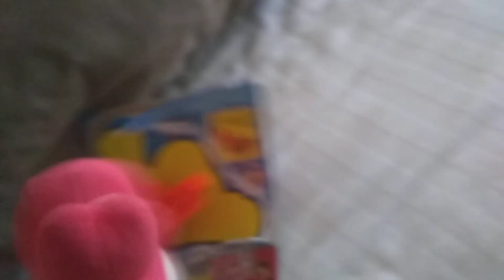Yoshi Back part1